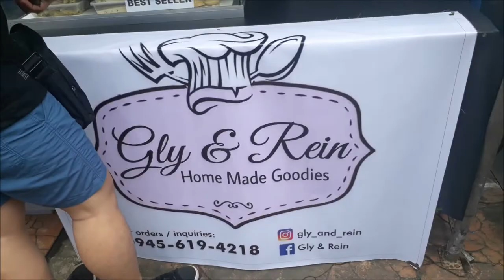Dalaw kay PAPA | Madam Mommy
First time namen na dadalawin si Papa sa sementeryo for All Soul's Day.
Also, may pantapat kameng Ecat Sisters sa Food Mash Up ni Kuya @Earl Parica haha! LOL!

Please bear with the video and sound quality. Will improve kapag may budget na :)

FACEBOOK: Roche Myers Ecat (Madam Mommy)

Credit to the ff. below:

Thumbnail: Thumbnail Maker (Android)
Intro:Film Maker (Android), 90s (Android)
Outro: Kai Gallendez
Video Editor: Windows Movie Maker, Film maker & 90s